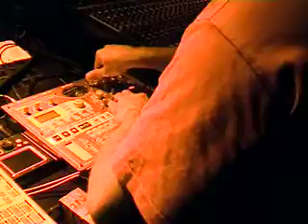Sugar Experiment Station at Bomb O Matic 24-08-07 excerpt 02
Sugar Experiment Station at Bomb O Matic 24-08-07